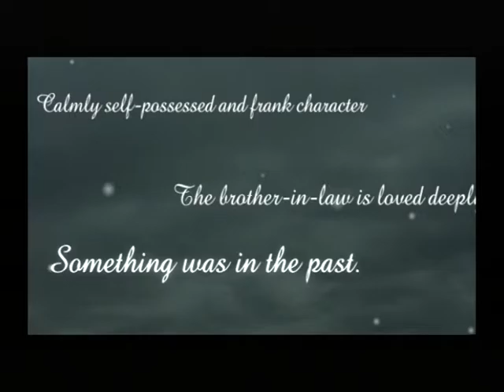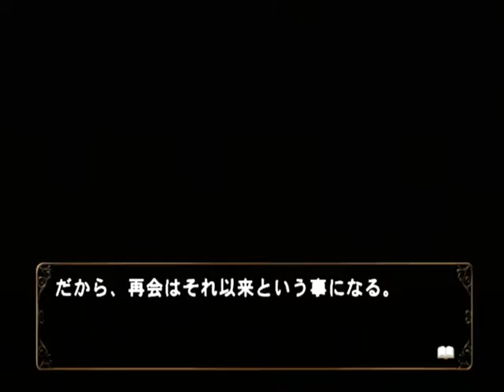【PS2】何処へ行くのあの日 光る明日へ Part３ ～このクラスに転校生がやってくるんだってよ 【スタートオンゲームズ】【スタゲー】【JAPAGE】